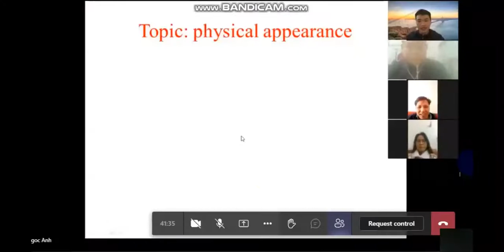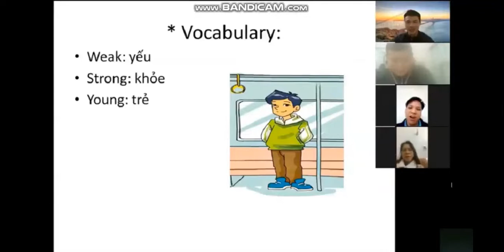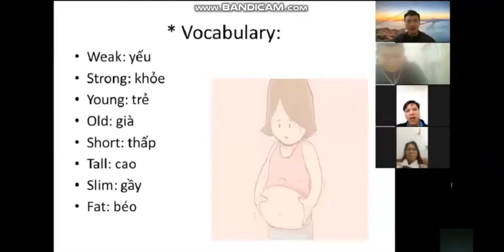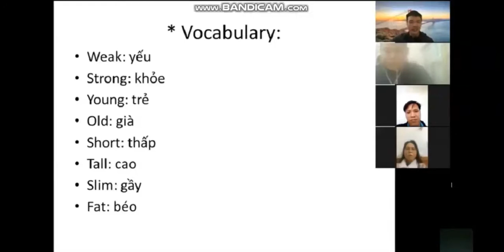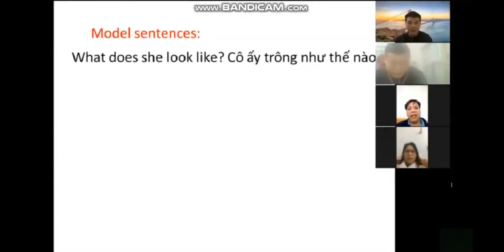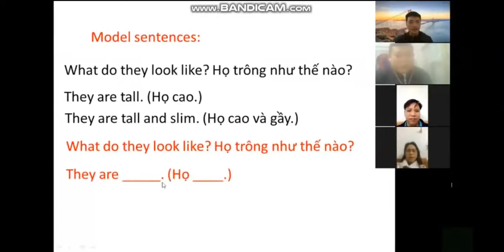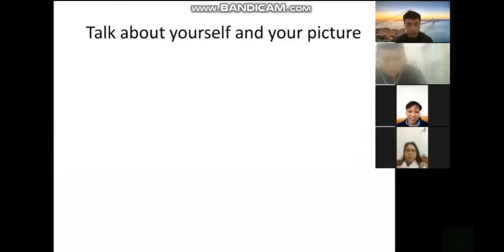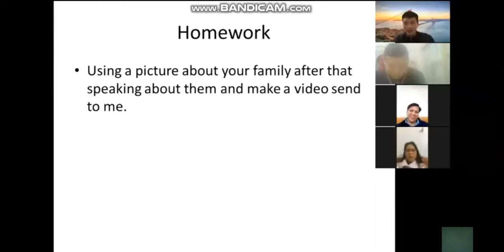#33 Tiết dạy đề án giáo viên tiếng Anh tiểu học